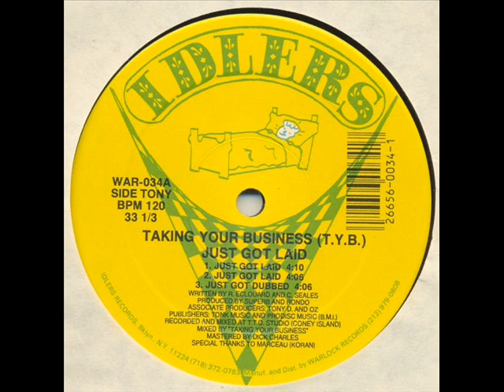Taking your business Just got laid